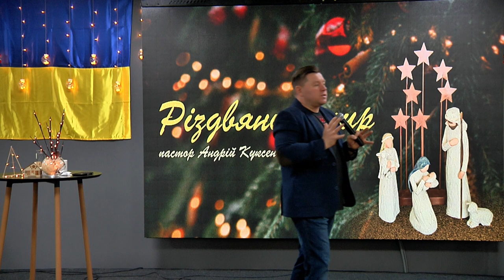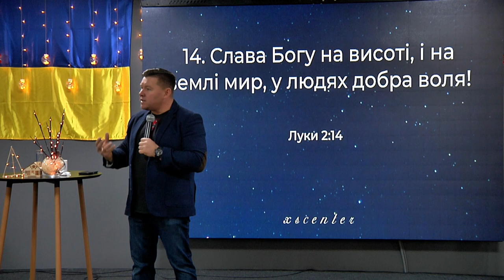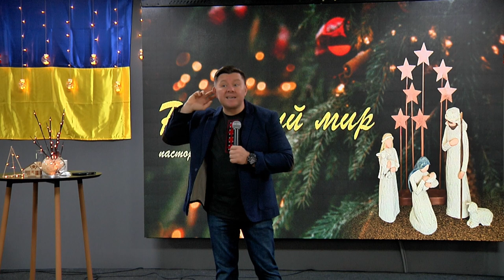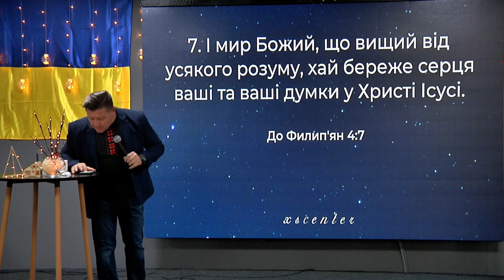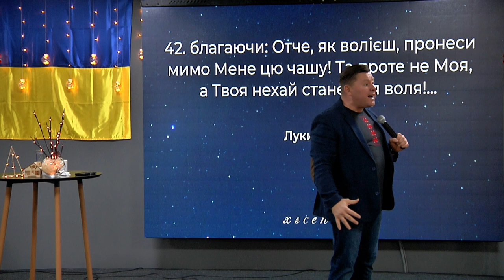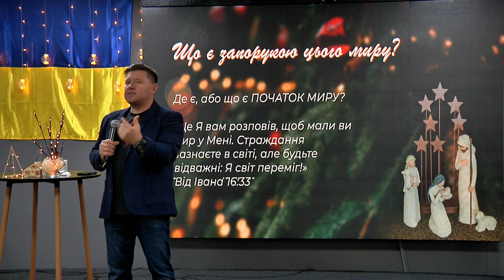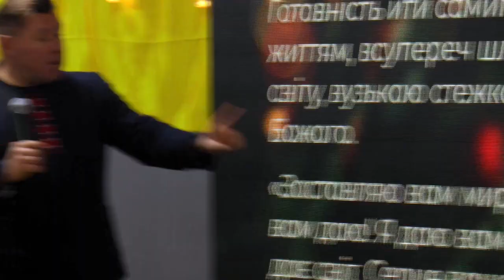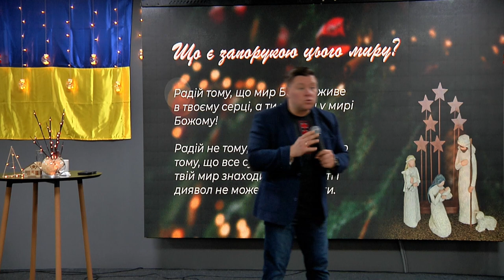ХСЦ "Різдвяний мир"- пастор Андрій Куксенко